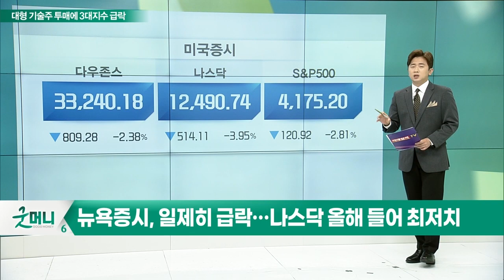뉴욕 증시, 일제히 급락… 나스닥 올해 들어 최저치_글로벌 경제 이슈 (20220427)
- 뉴욕 증시, 일제히 급락… 나스닥 올해 들어 최저치